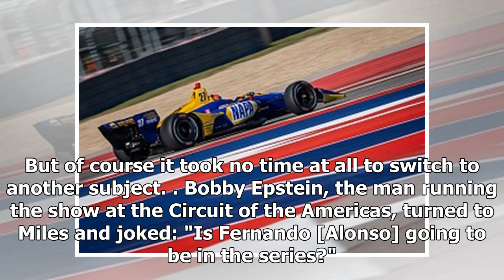IndyCar will be Alonso's toughest triple crown test - IndyCar - Autosport Plus | CAR NEWS 2019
The news of Austin's Formula 1 circuit joining the IndyCar calendar for 2019 was rightly met with excitement this week as another step in the series r...